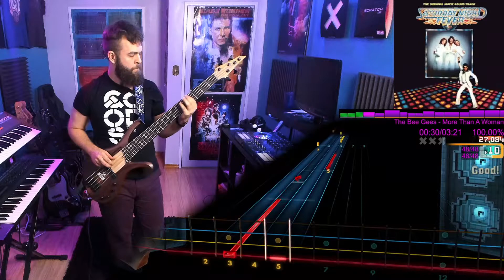The Bee Gees－More Than A Woman｜Rocksmith Bass Tabs [E Std]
The Bee Gees－More Than A Woman
_Saturday Night Fever: The Original Movie Sound Track_ (1977)
*Arrangement:* Bass
*Tuning:* E Standard
*Chart By:* Stowy